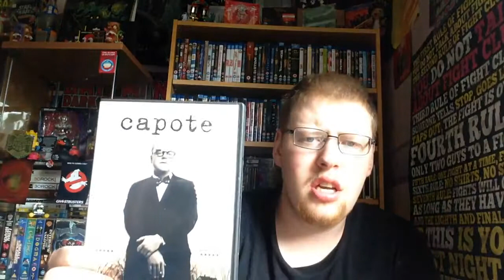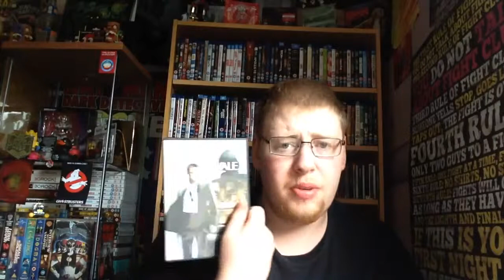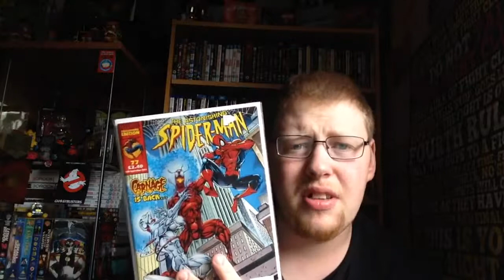Collection Update (Blu Ray Update 6)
In this video I show off all the new things that I have bought for my collections. I have some new DVDs, BluRays and Figures. Come check out what I bought this time.

Channel Art made by Black Thistle Tattoo Studio. Go add him on Facebook.